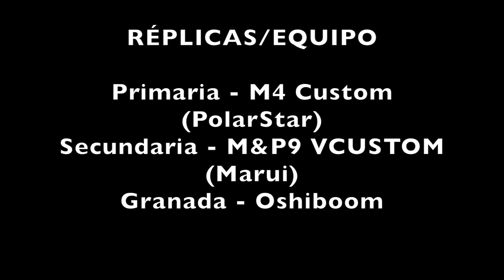El cortijo - (Aniversario) - 2ª parte //PolarStar//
La segunda y ultima parte de la partida de aniversario que jugamos en el campo de el cortijo! Simplemente increíble. un campo que recomiendo bastante en el que la organización esta siempre al tanto de todo lo que pasa!